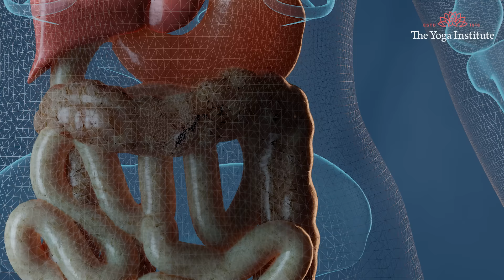5 Best Health Benefits of Makhana (Fox Nut) - The Superfood | Helps in Weight Loss, Acne & More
Discover makhana benefits for weight loss and skin. Watch to know how to add makhana in your diet or packs to improve specific health problems such as blood sugar levels, cognitive function, infertility and erectile dysfunction. Do share this valuable information so that many can benefit from this. Let us together make the world a better place to live in. Thank you!